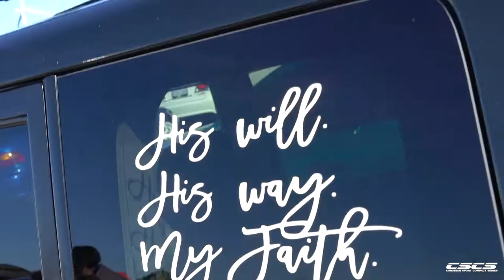CSCS RACING FINALE 2021